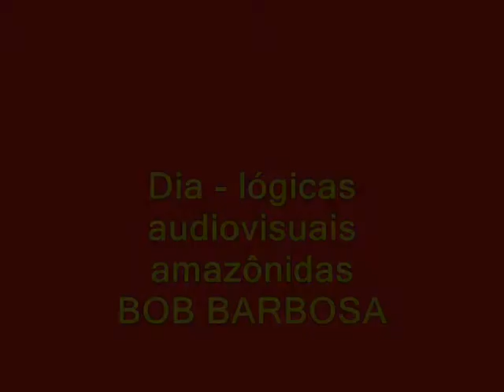DIALÓGICAS com Bob Barbosa - Memórias Cineclubistas Amazônidas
DIA-LÓGICAS AUDIOVISUAIS AMAZÔNIDAS faz parte de um processo de pesquisa e investigação de ações de natureza cineclubista que são desenvolvidas no extremo norte do país. Consistem em curtos depoimentos e narrativas dos atores sociais que acreditam no cinema e no cineclube como ferramenta de transformação humana. Realização espontânea e voluntária do carpinteiro de poesia Francisco Weyl, com apoio do Conselho Nacional de Cineclubes - CNC; Federação Paraense de Cineclubes - PARACINE; e Programa Nacional de Inclusão Digital Telecentros.BR.